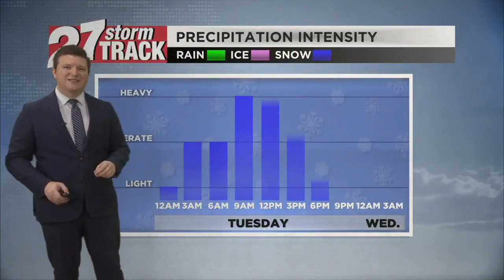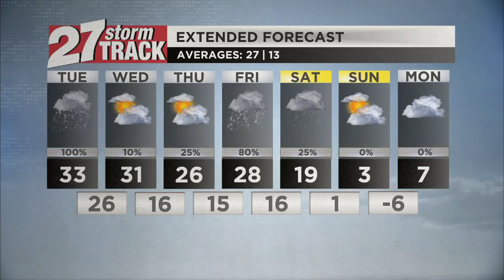Monday Jan. 8 evening weather: Snowstorm on its way for southern Wisconsin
Our cloudy, gloomy and cool Monday will act as a cruel and quiet preface to our first significant winter weather event of the season. After reaching high temperatures near the freezing mark this afternoon, the mercury is not expected to fluctuate a whole lot as the snow slowly makes its way in over Southern Wisconsin. As for the arrival of that snowfall, the latest model data indicates that it will reach portions of our area as early as 8 p.m. or 9 p.m. this evening before slowly migrating northward to affect the rest of the region during the ensuing few hours.